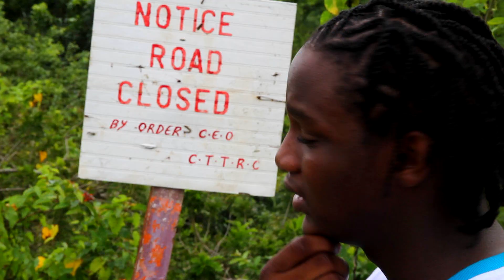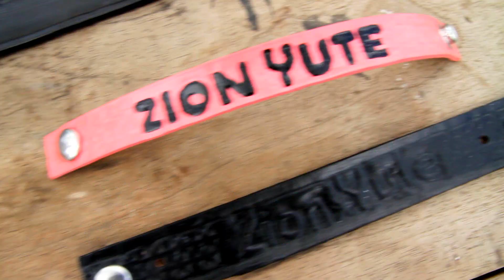Zion Yute - Guide Over Me - Official Video